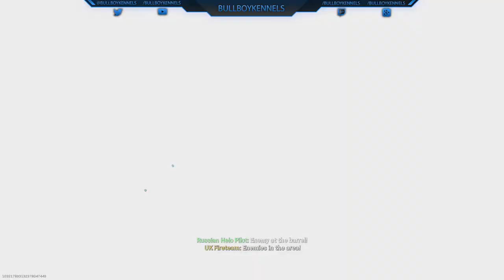Call of Duty Modern Warfare - TDM